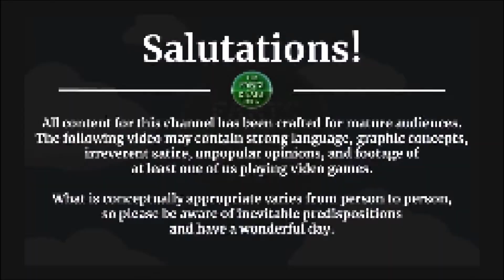Metroid Prime 2 -- PART 12 -- Where?